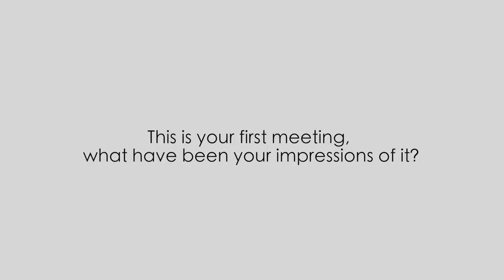ITU INTERVIEWS: Jessica Federer, Head, Digital Development, Bayer AG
Interview with Jessica Federer, Head, Digital Development, Bayer AG at the m-Powering Initiative Meeting, Bangkok, Thailand.